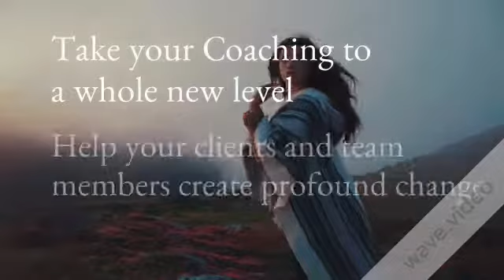EFT for Leaders and Coaches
This training if for Leaders and Coaches who want to add EFT Tapping to their existing skill set. Are you ready to take your coaching to a whole new level?

Find out more about the EFT for Leaders and Coaches Training program

... Early Bird ends soon

Welcome! I’m Sally Thibault, your Midlife Mind-Body Wellness Coach, here to guide you through the transformative journey of menopause and beyond. Together, we’ll break free from limiting beliefs, reclaim your energy, and step into your next chapter with confidence. 🌟

💫 Discover sustainable weight loss and vibrant energy
🧠 Learn mindset shifts to overcome self-doubt
🤲 Experience EFT tapping for stress relief and emotional freedom
🥗 Explore simple nutrition and wellness tips
💖 Embrace a life of purpose and joy